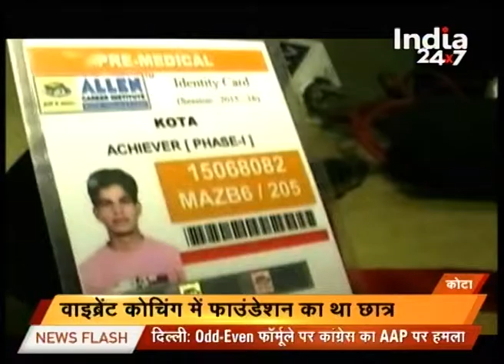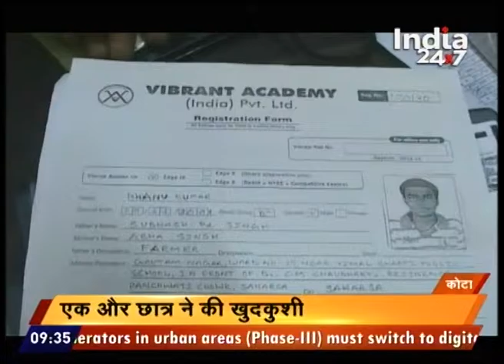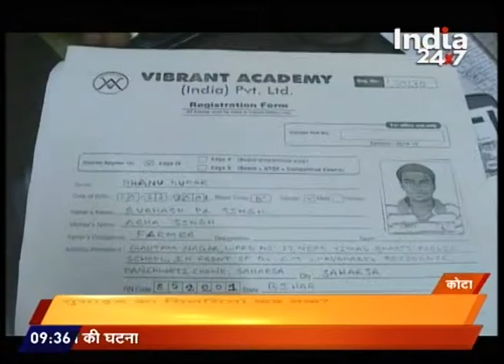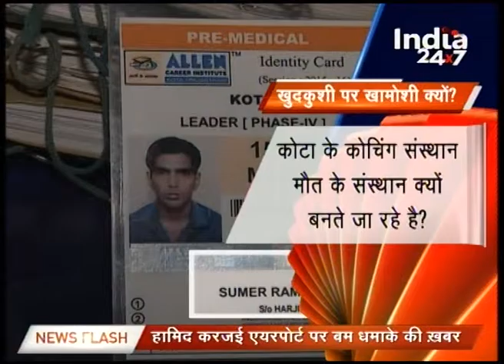Ganga Turns Red In Allahabad Before Winter Fair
Ganga turns red in Allahabad before Winter Fair and it has brought chaos among the sages. TO know more, watch the full news.